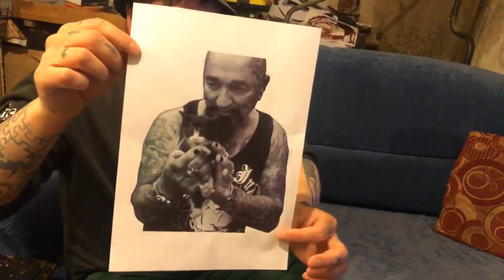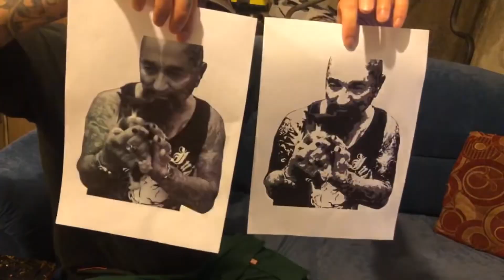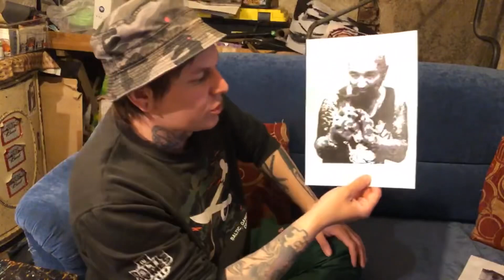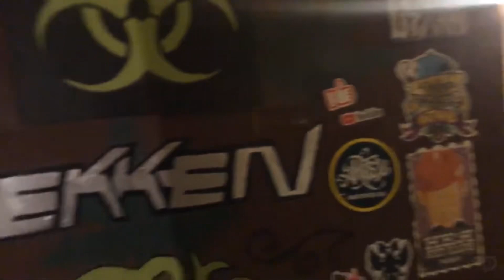Базар за жизнь | Что будет в новом сезоне?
Volodya Art с вами! Поговорим сегодня в видео про жизнь, почему так долго не было роликов и планы на новый сезон. Сегодня будем делать кодама! Кодама - это духи леса из японского фольклора и мифологии, охранник природы и защитник деревьев. Пока будем делать наших духов леса, поговорим про грустную Россию, расскажу историю с ЖКХ и напоследок отвечу на ваши вопросы.